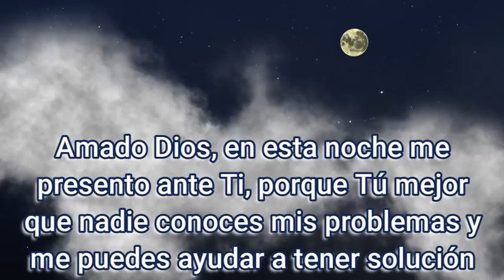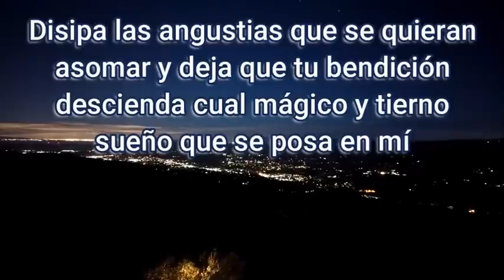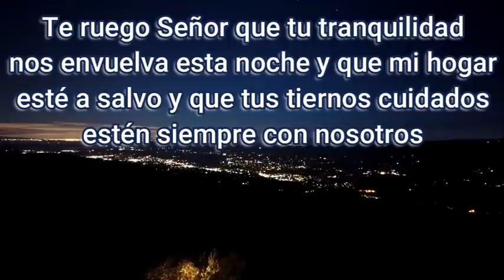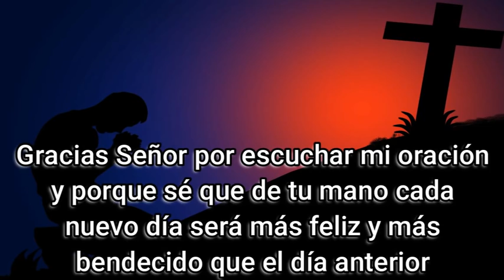ORACION de la NOCHE de HOY 🌕 Sábado 4 de Septiembre 2021 💤 ORACIONES A DIOS 🙏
Amado Dios, en esta noche me presento ante Ti, porque Tú mejor que nadie conoces mis problemas y me puedes ayudar a tener solución. Te pido Señor, con todo el amor y el respeto que un hijo puede tener a su padre, me permitas tener un buen descanso y conciliar el sueño.
Te suplico que alejes de mi mente todas las preocupaciones y problemas que me agobian y no me dejan dormir, ayúdame a descansar plácidamente durante esta y todas las noches, disipa las angustias que se quieran asomar y deja que tu bendición descienda cual mágico y tierno sueño que se posa en mí.

Permite, padre celestial que tu magna luz de amor ilumine mis horas de sueño y regálame un descanso reparador para en cada nuevo amanecer poder despertar con salud, vida y energía para enaltecer tu santo y poderoso nombre.

Señor mío y Dios mío, protégeme y defiéndeme esta noche de todo mal y peligro que pueda rondar, deja que tu presencia sea protegiendo mi vida y la vida de mi familia y déjanos soñar con los bellos días que están por llegar.

Te ruego Señor que tu tranquilidad nos envuelva esta noche, que mi hogar esté a salvo y que tus tiernos cuidados estén siempre con nosotros. Por favor mira en esta noche nuestros corazones, llénalos de tu paz y tu esperanza y haz que tu amorosa bendición permanezca siempre a nuestro alrededor.

Te agradezco Señor porque al nombrarte desaparecen los temores, los malos sueños, y toda preocupación que pueda haber en mi vida, porque con tu manto me has cubierto y bendecido para que ningún mal pueda perturbar mi calma, porque Tú has alejado todo el peligro de mi casa y has dejado solo tu presencia de amor y bienestar en mi hogar.

Padre bueno sé que estoy bendecido y encomendado a Ti. Gracias Señor por escuchar mi oración y porque sé que de tu mano cada nuevo día será más feliz y más bendecido que el día anterior, Amén

Lectura De la carta del apóstol san Pablo a los Filipenses 4

Digamos ahora
Padre Nuestro
Ave María
Bendita Sea Tu Pureza